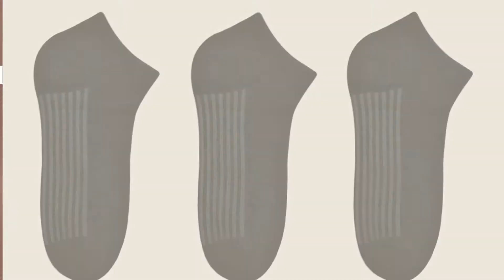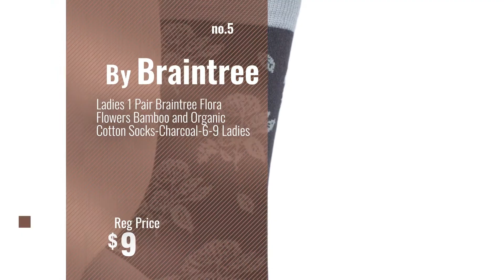Braintree Women Fashion [2018 Best Sellers]: BrainTree - Kelly Showerproof Poncho Raincoat, One Size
Black Friday / Cyber Monday BrainTree - Kelly Showerproof Poncho Raincoat, One Size (Graphite) by Braintree

Black Friday / Cyber Monday Braintree Jane - Bamboo and Cotton Ankle Socks, Solid Navy, Pack of Three Pairs by Braintree

Black Friday / Cyber Monday BrainTree - Super Soft Bamboo Socks - Butterfly Set - Bundle of 2 Pairs (Violet / Coral) by BrainTree

Black Friday / Cyber Monday Ladies 3 Pair Braintree Melissa Leaf Print Bamboo and Organic Cotton Briefs in Gift by Braintree

Black Friday / Cyber Monday Ladies 1 Pair Braintree Flora Flowers Bamboo and Organic Cotton Socks-Charcoal-6-9 Ladies by Braintree

Black Friday / Cyber Monday BrainTree - Super Soft Bamboo Socks - Dark Blush Owlet Socks - Pack of 3 Pairs by BrainTree

Black Friday / Cyber Monday Ladies 1 Pair Braintree Britta Block Stripe Bamboo and Organic Cotton Socks-Charcoal-6-9 by Braintree